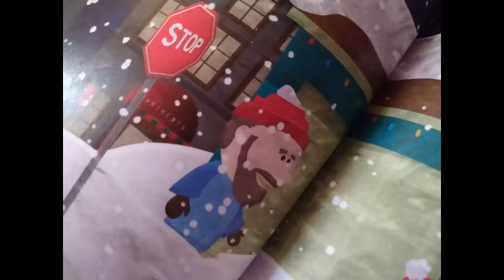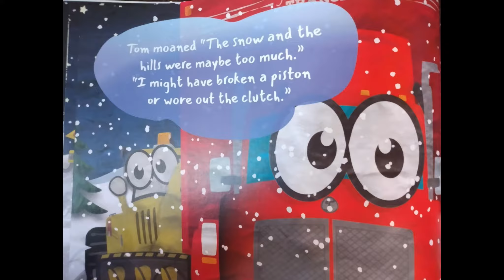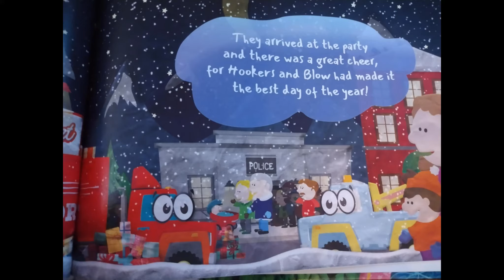A Christmas Reading: HOOKERS AND BLOW SAVE CHRISTMAS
It's Christmas Eve! Gather everyone around and hear the tale of Hookers and Blow, and how they snatched Christmas away from the jaws of ruin.

Merry Christmas!